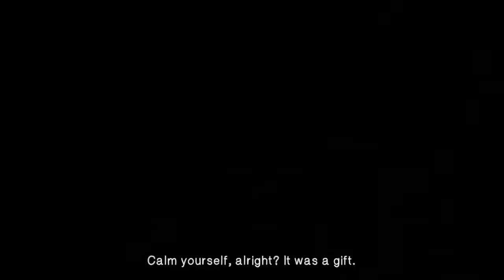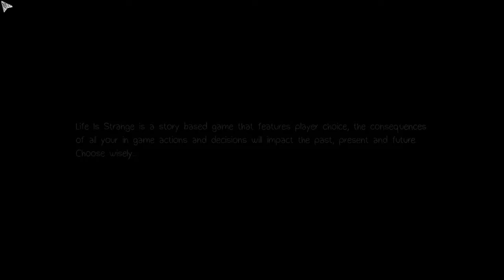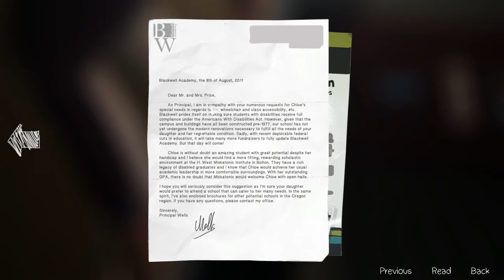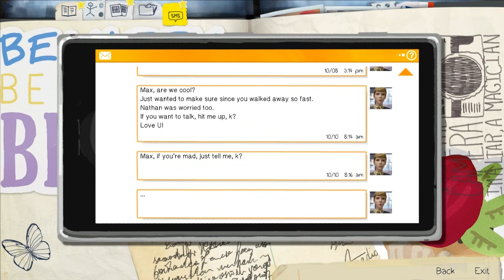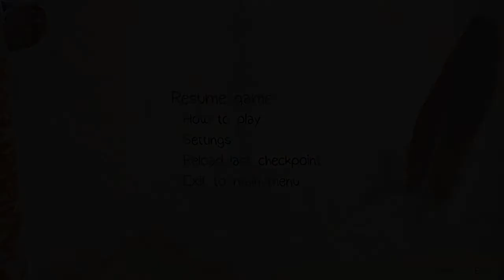Life is Strange: Επεισόδιο Τέταρτο - Μέρος 20 ~ Όλα για την Χλόη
Life is Strange, adventure, interactive story, mystery, Episode 1, video game, pontikaki, gameplay, walkthrough, playthrough, drama, square enix